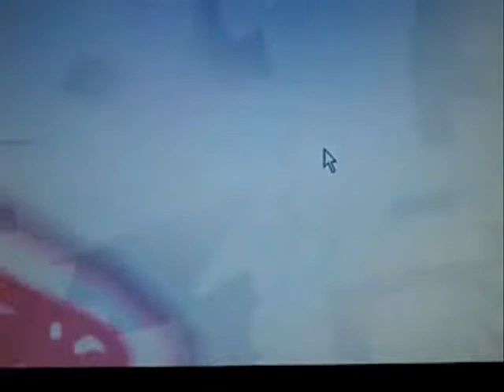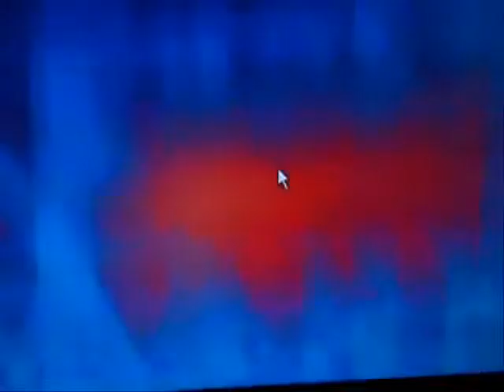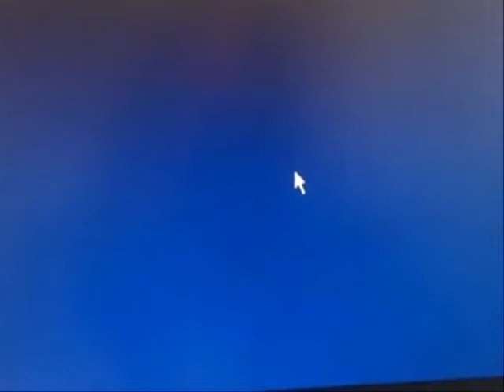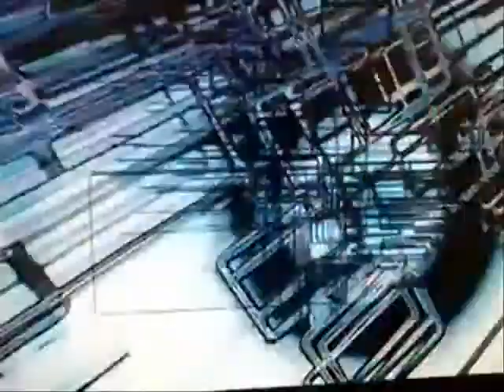Watched Clock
Drum Machine's Can't Dance - Watched Clock